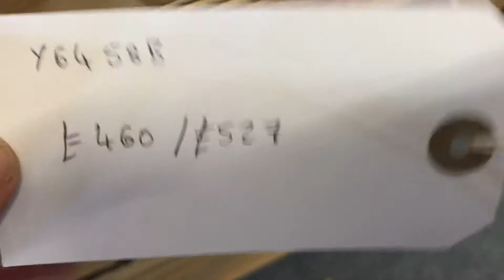Attractive Antique Pine Chest of 4 Drawers - Pinefinders Old Pine Furniture Warehouse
An attractive four drawer antique pine chest of drawers, in lovely clean condition, ready for waxing or painting.
Four full width drawers with the charming original brass drop handles and escutcheons, and pretty flower carvings to the sides of the chest.

A German chest of drawers dating from around c.1910
Code number Y6458B
Price in the bare wood 460
Price including waxing £527

Height 36", width 41", depth 22.5"